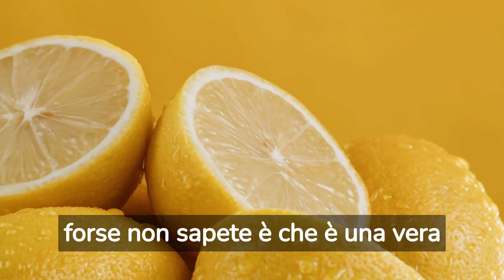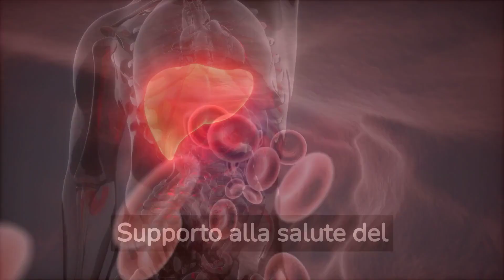Il Potere Rigenerante del LIMONE: Scopri i suoi BENEFICI, le PROPRIETÀ e alcune gustose RICETTE! 🍋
Benvenuti a questo video dedicato al limone, un frutto straordinario che porta con sé numerosi benefici per la salute. Scopri le proprietà nutrienti, i benefici, le controindicazioni e deliziose ricette che renderanno il limone un protagonista indiscusso nella tua vita quotidiana. Dalla sua capacità di rafforzare il sistema immunitario al sostegno per una migliore digestione, il limone è un vero alleato per il benessere. Unisciti a noi in questa scoperta e lasciati ispirare dal potere rigenerante del limone!